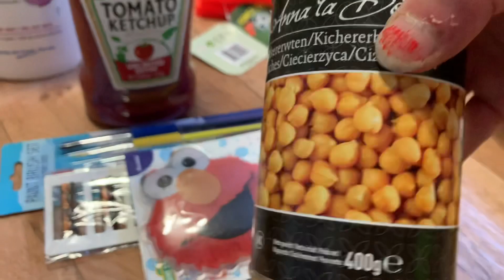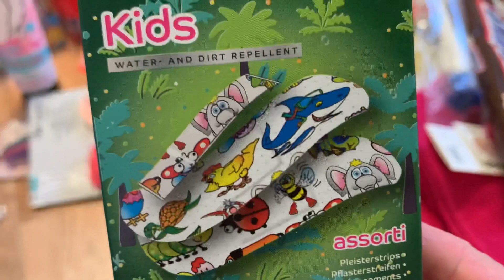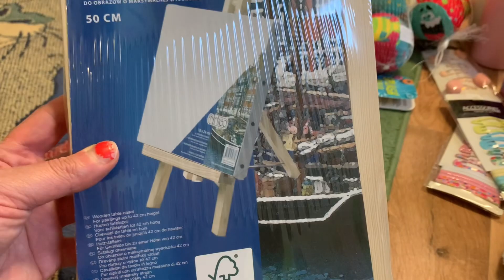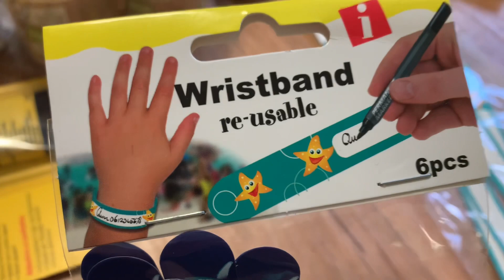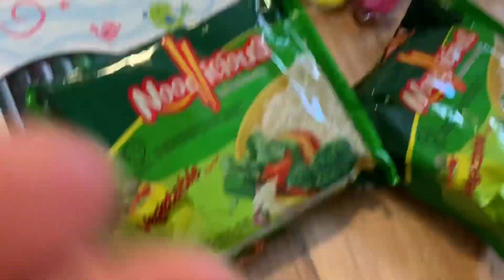ACTION , Juin 2021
Action 2021!!! Trop bien!